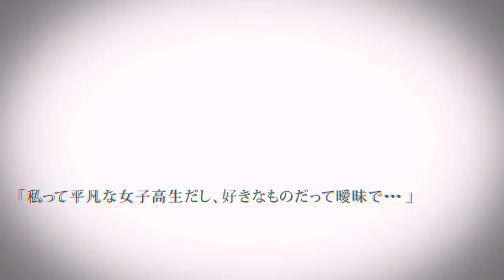Jellyfish Can't Swim in the Night - Official Announcement Teaser